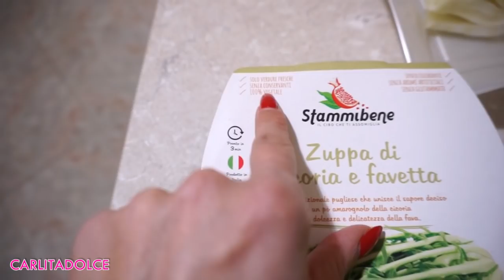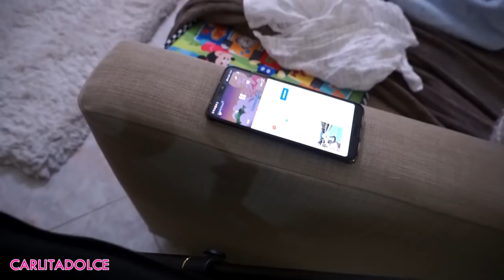HO SPESO 5000 € DI SHOPPING!!!..E RISPONDO ALLE VOSTRE CRITICHE!!!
Ciao ragazzeeee e ciao ragazzii! Lasciate tanti like al video questi video!

Mettete tanti like al video se volete il nuovo video cosa mangio con tante nuove ricette fit ;-)

Approfittate dei Saldi!

COCCOLE DI MAMMA CREMA PROTETTIVA E LENITIVA VISO E CORPO BABY ALKEMILLA